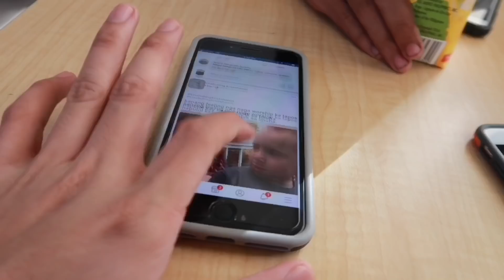I BOUGHT AN iPaD AIR FOR 6000 PESOS ONLY SCAM? BINENTA LANG SAKIN NG INDIAN| NASIRA ANG CAR 😕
Davao City

CAMERA USE : CANON G7x Mark 2 / iphone 7 plus/Canon Eos M50
Editor : imovie  ( FOR IOS ONLY )
FOR THUMBNAIL: Picsart